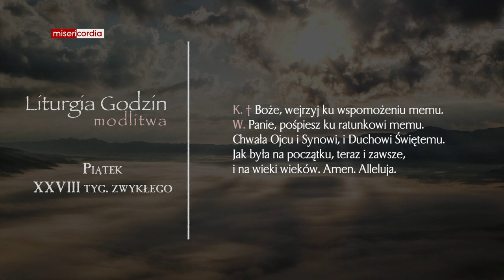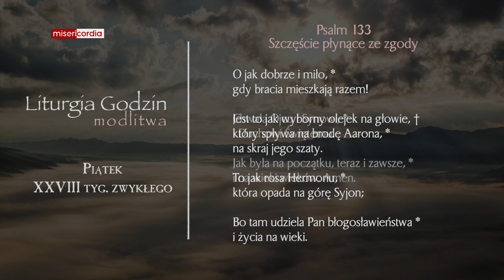Liturgia Godzin | Modlitwa Południowa | Piątek, XXVIII tyg. zwykłego